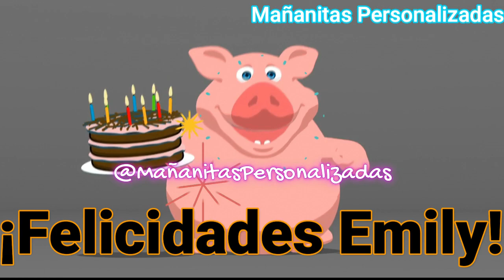Emily - Mañanitas Personalizadas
¡Felicidades, Emily!!
Solicita tus Mañanitas con tu nombre, el de un familiar o un amigo.